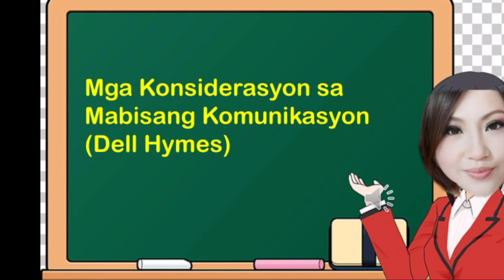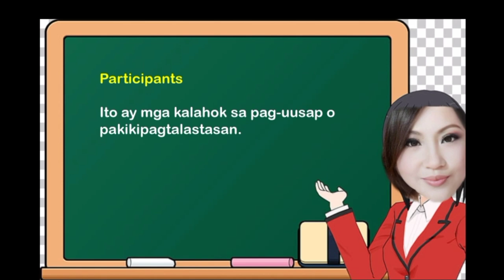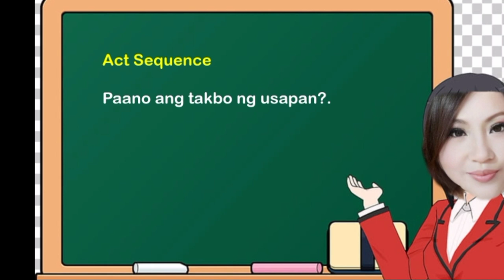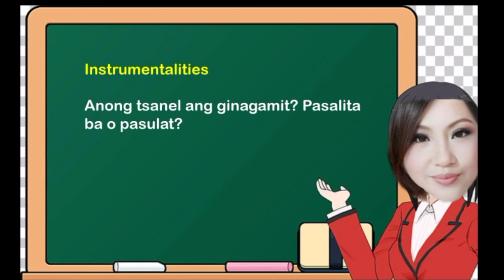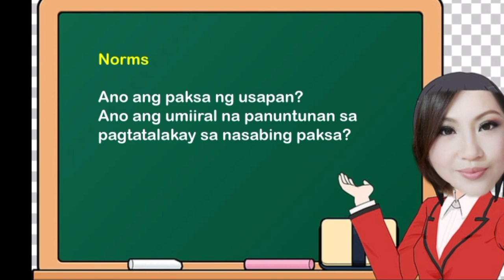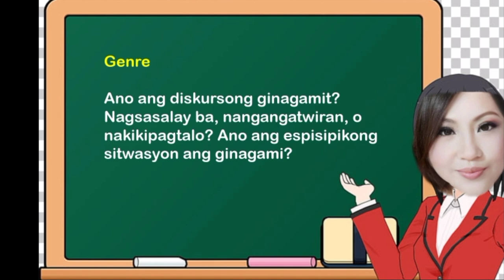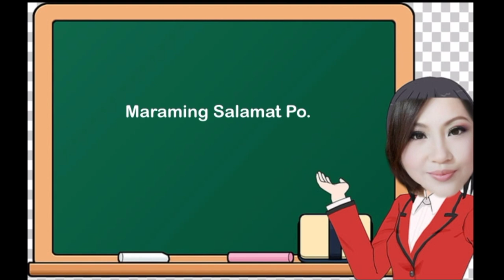SPEAKING by Dell Hymes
Komunikasyon at Pananaliksik sa Wika at Kulturang Pilipino